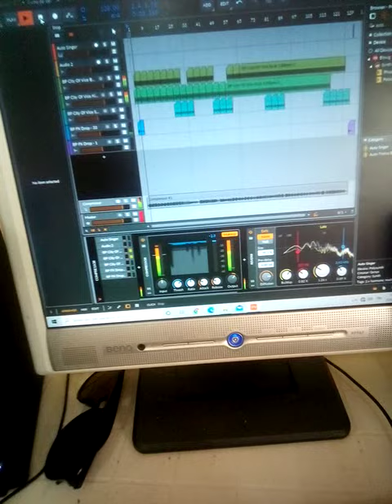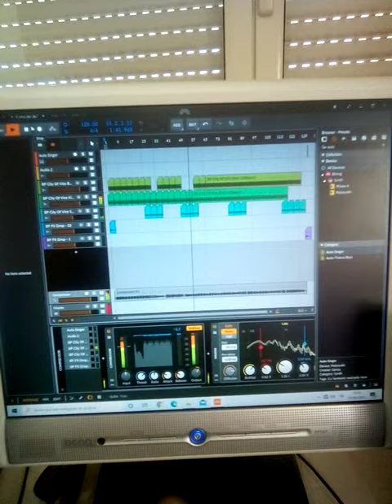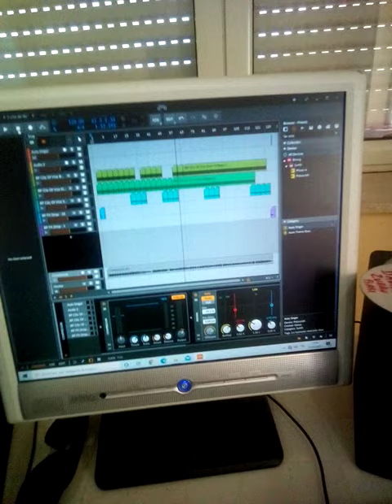22 marzo 2022